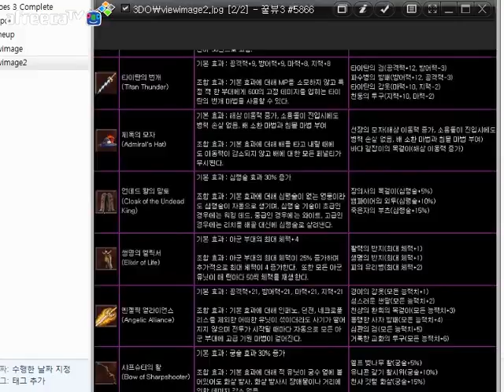히어로즈 오브 마이트 앤 매직 3 : 크로니클즈 (황무지의 제왕) - 19번영상